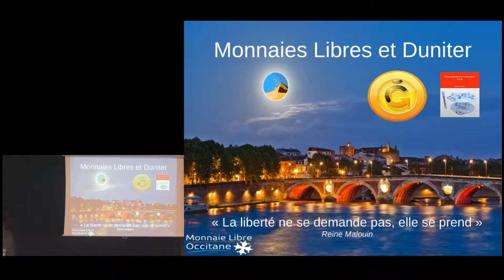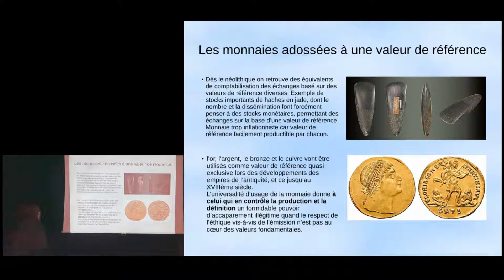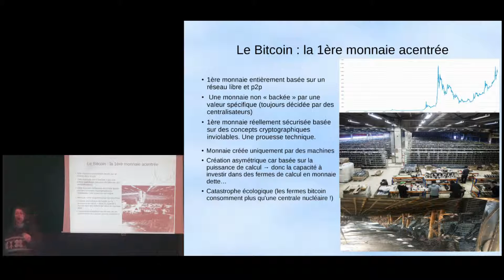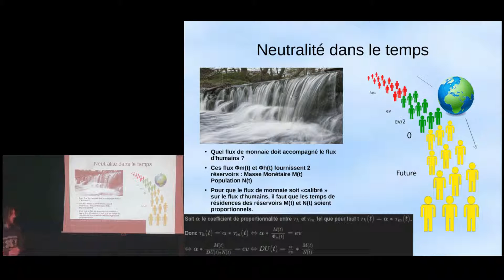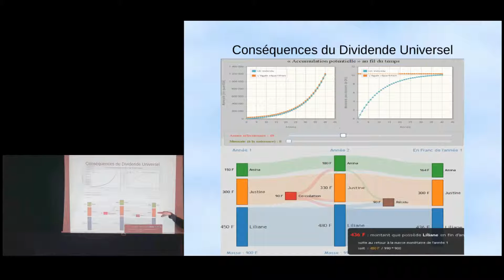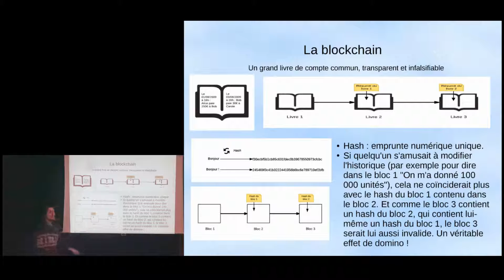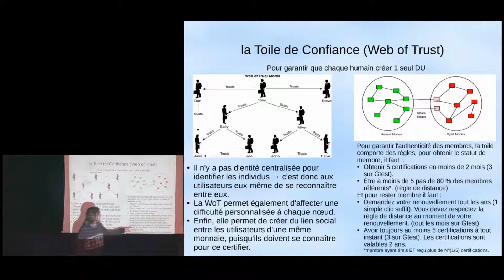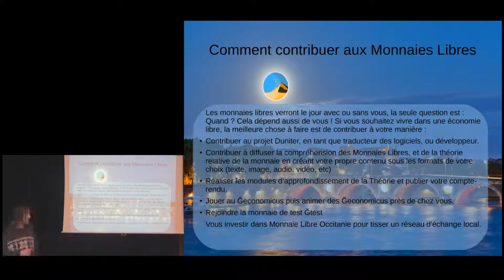Conférence "Monnaies Libres et Duniter" de Éloïs à Montpellier (avec montage diapo)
1ère conférence de Éloïs Librelois sur les Monnaies Libres et Duniter.

Retrouvez sur son blog le diaporama complet au format PDF ainsi que la démonstration.

Accès au client Cesium pour créer un compte sur la monnaie de test (Ğtest) :

Vous pouvez passer indifféremment d’une instance à l’autre avec le même compte. Vous devrez ensuite demander 3 certifications sur le forum officiel de Duniter

Un grand merci au BIB - hackerspace de Montpellier, pour nous avoir accueilli

Monnaie Libre Occitanie